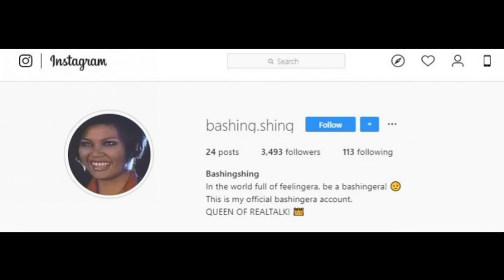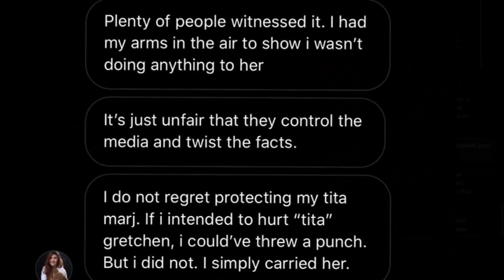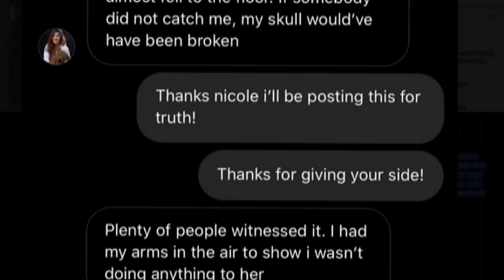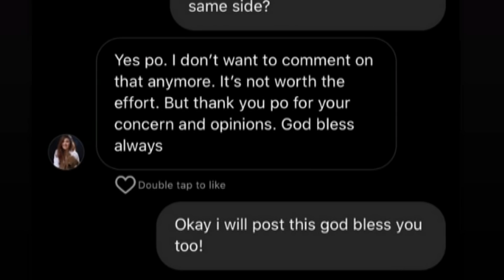GRETCHEN Barretto's Pamangkin IBINULGAR NA ang LIHIM na ALlTAN nila ni Tita GRETCHEN Nya!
Ngayon naman ay nagsalita na ang pamangkin ni Gretchen Barretto na si Nicole Barretto tungkol sa diumanoy pag-atake nya sa tita Gretchen nya noong gabi nang October 16.